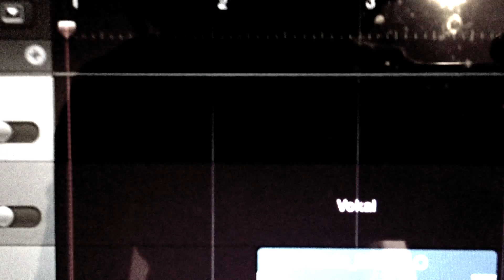Bård Landro - Maria Maria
Maria Maria
You're the first ones to know

hold your horses he's no longer in here
you're kind of too late
you'll find him back there
Maria Maria your'e the first ones to know
go tell your folks what you've just been told

He is not there
for he is risen
Go back to him now
Go Back to see
Him leave the earth

His countenance was
bright lightning to see
ass well his clothing
was like snow to me
Maria Maria you're the first ones to know

His disiples
now remembered what he had said to them
The dead can't hold him back
'cause his got power
beyond what what we do understand